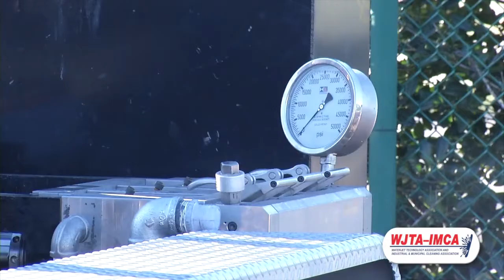PSI Pressure Systems Corp. Demo at 2014 WJTA-IMCA Expo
PSI Pressure Systems Corp. demonstrates their new high pressure waterjetting pumps at the 2014 WJTA-IMCA Expo, New Orleans.